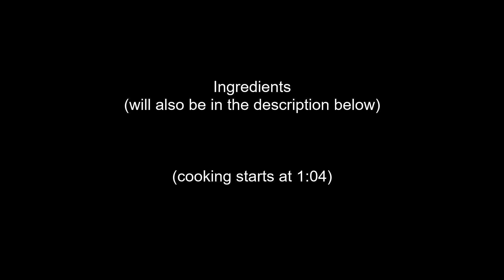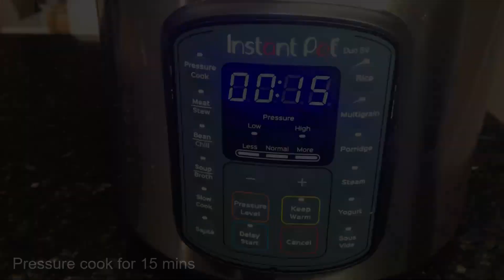KBL (Kadyos, Baboy, Langka) | Easy Recipe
KBL (Kadyos, Baboy, Langka)

Ingredients:

○ Pata (pork hocks) or pork cubes, sliced into bite size pieces
○ 1-2 can pigeon peas (kadyos)
Note: For dried pigeon peas, soak it in water overnight.
○ 1 unripe Jackfruit, cubed (langka)
○ Kamote/ sweet potato leaves
○ 3-5 stalks of lemongrass
○ 1-2 big onion (peeled)
○ Salt & pepper
○ 1-2 pork broth cube
○ 1 sinigang mix

All ingredients were bought with my own money. Ingredients were bought from Island Pacific